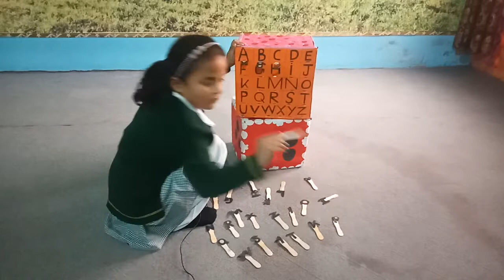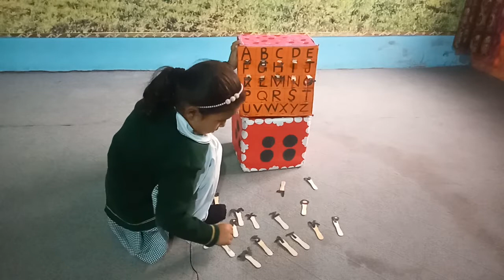P.G Campus Activity!